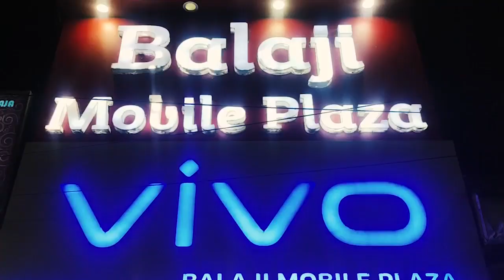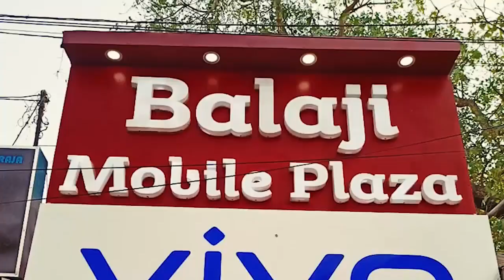তাজা সকেট বোমা উদ্ধারের ঘটনায় চাঞ্চল্য মুর্শিদাবাদের হরিহরপাড়ায়....